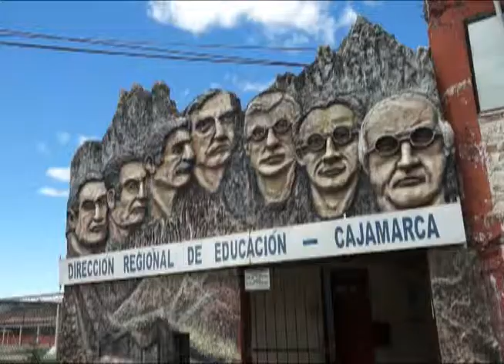DREC anuncia inscripción de postulantes a la distinción educativa Palmas Magisteriales